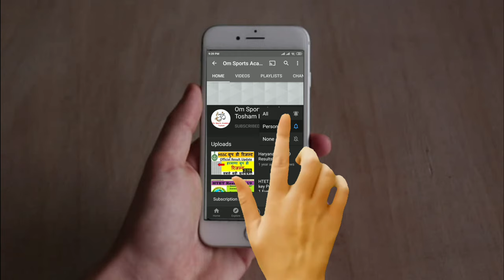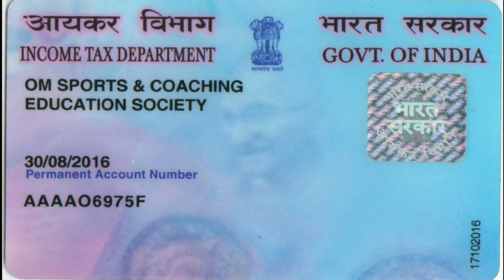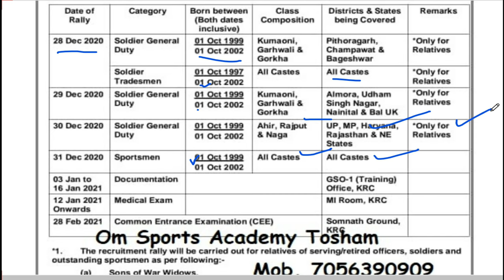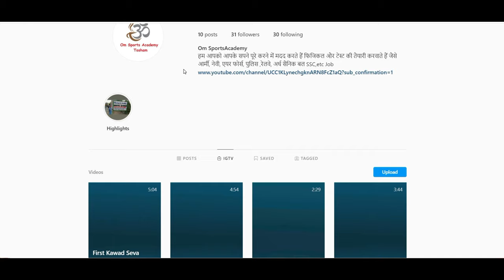Kumaon Regiment Centre Ranikhet Army Relation Bharti 2020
यह भर्ती 28 दिसंबर 2020 से कुमाऊं रेजिमेंट सेंटर रानीखेत करेगा यह भर्ती जीडी और ट्रेडमैन के लिए होगी इसमें स्पोर्ट्स पर्सन भी जा सकते हैं यह भर्ती कुछ विशेष स्टेट और जाति के लोगों के लिए है आ प वीडियो को ध्यान से देख सकते हैं नोटिफिकेशन को डाउनलोड कर सकते हैं यह सेंटर अहीर जाति के लिए खास है जिसमें उत्तर प्रदेश हरियाणा राजस्थान और मध्य प्रदेश के लड़के भाग ले सकते हैं
Dosto mai Indian Army se related har trh ki video daalta hu jaise ki indian army rally updates, notification, education criteria, new rules updates, rally updates, relationship rally notification updates, sportsman rally, bsc cadets rally, musicians rally all about updates or isse thoda bhot agl video bhi daalte h jaise ki,
Running workout, study practice, other govt jobs updates, best book for jobs etc.